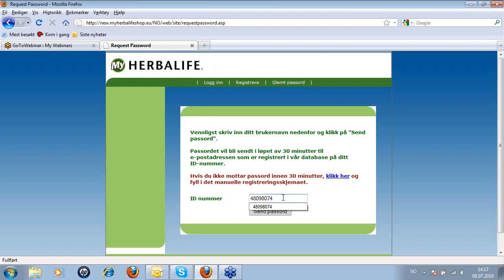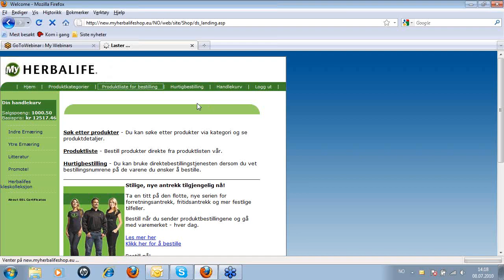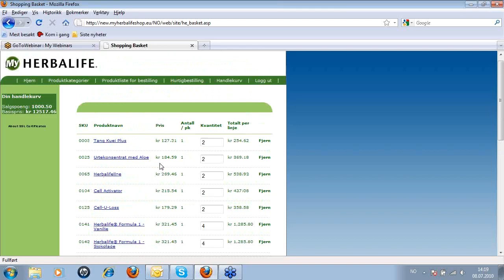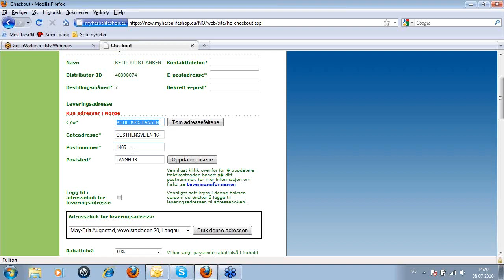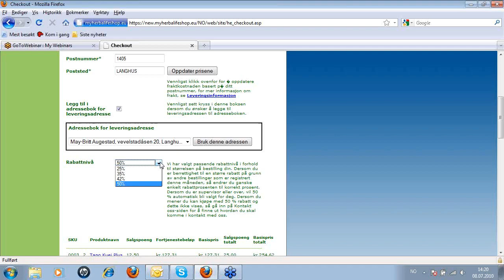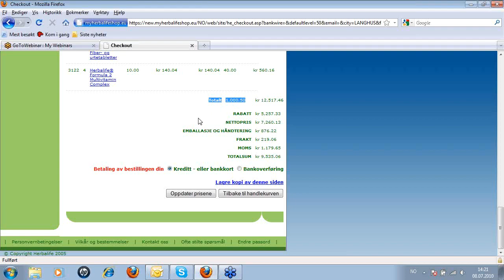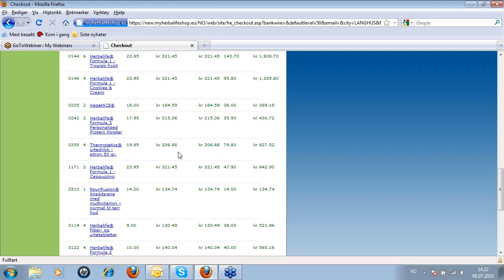Hvordan bestille Herbalife produkter til 42%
Denne videon beskriver steg-for-steg hvordan sette sammen en ordre som gi deg den høyest mulige rabatten 42%, for evt å få fast 50%, og forklarer hvorfro det er smart å utnytte rabattskalaen til herbalife til din egen fordel!